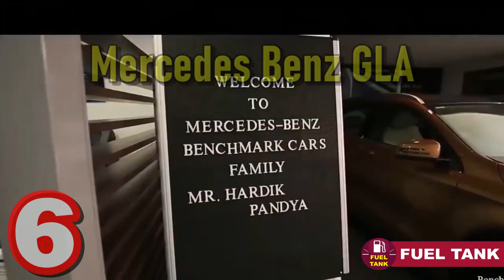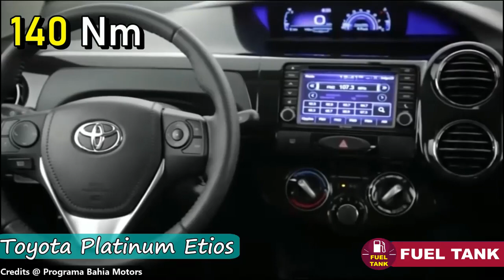Hardik Pandya New Car Collection| Hardik Pandya Car Collection 2022 In Tamil| Hardik Pandya Cars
In this video, you can see Gujarat titans captain Asia cup Man of the match Hardik Pandya car collection 2022 in tamil. Hardik pandya asia cup man of the match is trending now. Watch this hardik pandya car collection list. Hardik pandya has huge expensive car collection including hardik pandya range rover car and hardik pandya mercedes g63 wagon.Hardik pandya lamborghini eco is really outsanding in his garage. Hardik pandya rolls royce car entry is also fascinating.Watch this Hardik pandya new car collection 2022 list.